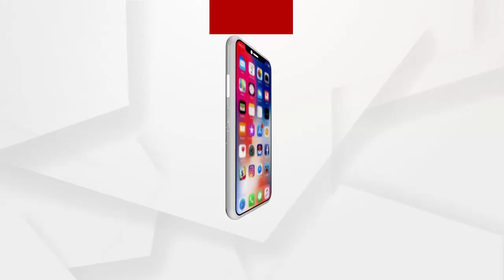ପିପିଲି ଉପନିର୍ବାଚନକୁ ନେଇ ଯୁବକଙ୍କ ପ୍ରତିକ୍ରିୟା ....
ପିପିଲି ଉପନିର୍ବାଚନକୁ ନେଇ ଶୁଣନ୍ତୁ କଣ କହୁଛନ୍ତି ଯୁବକ.